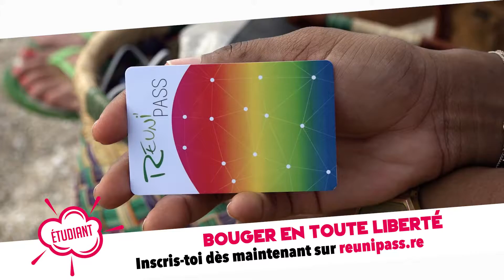Réuni'Pass Étudiant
la Région Réunion souhaite poursuivre et accentuer son action en faveur du développement et de l’amélioration des transports en commun pour tous. Afin de permettre tout particulièrement aux étudiants réunionnais de mieux se déplacer et de vivre leurs études dans les meilleures conditions avec une tarification adaptée à leur budget, la collectivité s’est engagée à maintenir le dispositif « Réunipass Etudiant ».